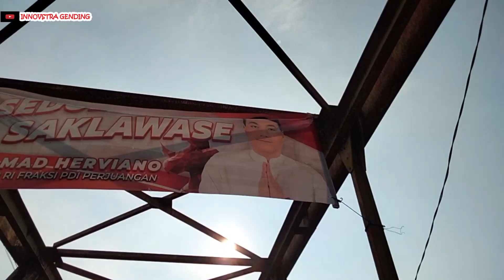KP#102 Jembatan Kali Bulanan ke pemakaman angker “Kemangi” di Desa Jungsemi, Kangkung. Kendal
Jembatan Kali Bulanan ke pemakaman angker “Kemangi” di Desa Jungsemi

JEMBATAN GANTUNG KALI BULANAN
Jembatan Gantung Kali Bulanan yang berada di Desa Sendangdawung Kecamatan Kangkung merupakan  jembatan satu-satunya akses penghubung lima desa yaitu Sendangdawung, Laban, Karangmalang, Sendangkulon dan Sendangsikucing.

Jembatan yang dibangun pada zaman Belanda itu dahulunya berfungsi sebagai rel untuk jalur pengangkut tebu ke Pabrik Gula Cepiring, namun sekarang dipasang kayu agar bisa dilewati warga. Karena kondisinya yang membahayakan, warga meminta jembatan tersebut dibangun secara permanen dengan cara dibeton. Namun saat ini telah di renovasi bantalannya menjadi plat bordes (checkered plate) dan railing post yang lebih kuat.

Jembatan sepanjang 150 meter itu sangat vital bagi masyarakat, maka sangat penting sebagai akses utama bagi warga lima desa. ”

Jembatan Kali Bulanan ini juga dapat mengakses ke Kompleks pemakaman angker “Kemangi” di Desa Jungsemi.

MAKAM KEMANGI
Solopos.com, KENDAL — Kompleks pemakaman di Desa Jungsemi, Kecamatan Kangkung, Kabupaten Kendal, Jawa Tengah (Jateng), menyimpan sederet kisah misteri hingga kerap disebut angker. Makam yang dipercaya sebagai tempat wingit atau angker di Kendal itu tak lain adalah Makam Kemangi yang berada di tepi desa dan berbatasan dengan Laut Jawa.

Dikutip dari laman resmi Desa Jungsemi, keberadaan Makam Kemangi itu sebenarnya tidak bisa dilepaskan dari sejarah perjuangan Raja Mataram, Sultan Agung, terhadap penjajah Belanda.

Kala itu, Makam Kemangi kerap dijadikan lokasi pertemuan atau paseban Sultan Agung dengan prajuritnya dan para tokoh untuk menyiapkan strategi melawan Belanda. Konon, lokasi itu dipilih karena banyak terdapat oyot mimang, atau akar pohon dewandaru, yang dipercaya memiliki kekuatan mistis sanggup membuat orang tersesat.

Hal itupulah yang dipercaya membuat lokasi pertemuan Sultan Agung dengan prajuritnya tidak mudah diketahui penjajah. Hal itu dikarena khasiat oyot mimang yang dipercaya mampu membuat pagar gaib sehingga pertemuan Sultan Agung dengan para tokoh pergerakan melawan penjajah Belanda itu tak bisa dilihat secara kasat mata.

Namun, seiring berjalannya waktu, Makam Kemangi di Kendal justru dipercaya sebagai lokasi yang angker dan penuh dengan cerita misteri. Hal itu tak terlepas dari banyaknya cerita-cerita mistis terkait keberadaan makam yang konon merupakan tempat peristirahatan prajurit Sultan Agung yang gugur saat melawan Belanda.

Pantauan Solopos.com dari sebuah kanal Youtube misteri, Makam Kemangi di Kendal dipercaya angker karena diselimuti sederet kisah misteri. Salah satu kisah misteri yang populer adalah terkait penampakan bangunan megah bak keraton atau istana di makam tersebut.

Selain itu, banyak yang percaya jika Makam Kemangi merupakan lokasi makhluk halus dari Alas Roban yang dipindahkan oleh seorang tokoh dari Gringsing, Batang, bernama Ki Ageng Penatus.

Tak hanya itu, konon banyak anak kecil yang hilang saat bermain di lokasi Makam Kemangi. Anak-anak itu kemudian ditemukan di tengah makam, di bawah pohon besar atau area persawahan. Cerita ini pun membuat Makam Kemangi di Kendal menjadi lokasi yang dipercaya angker atau keramat.

Bahkan ada yang menyebut jika pernah terjadi peristiwa yang janggal saat seorang sopir truk yang mendapat pesanan pasir di kompleks Makam Kemangi. Sopir itu mengaku saat itu memasuki kota yang megah dan sangat modern.

Sedangkan cerita misteri terkait Makam Kemangi di Kendal yang dikenal angker adalah tentang seorang sopir truk yang mendapat pesanan semen untuk dikirimkan ke lokasi tersebut. Katanya, semen itu akan digunakan untuk pembangunan masjid di kawasan tersebut. Namun, ternyata pemesan semen itu sudah lama meninggal.

Nah, demikianlah sederet kisah misteri yang membuat Makam Kemangi di Desa Jungsemi, Kabupaten Kendal, dipercaya menjadi lokasi yang angker.